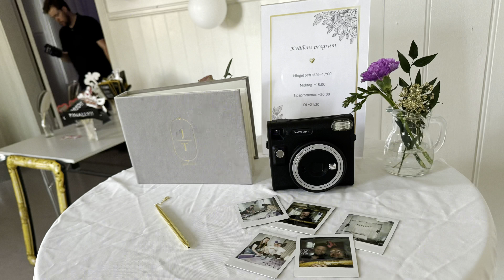Förberedelser inför vigseln